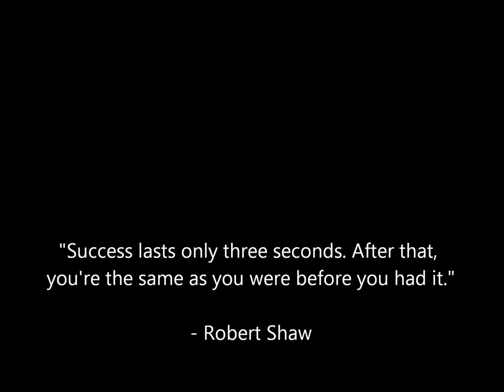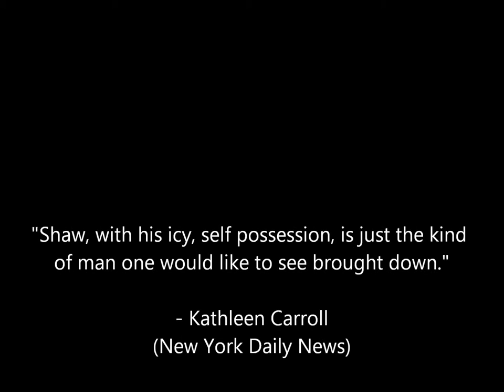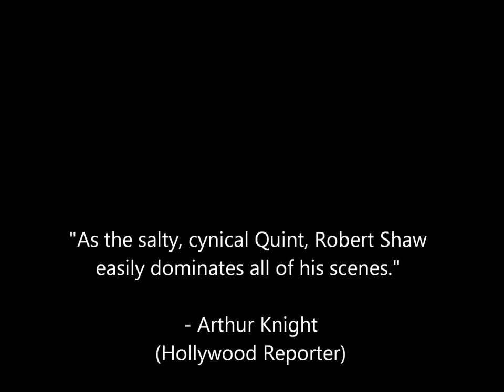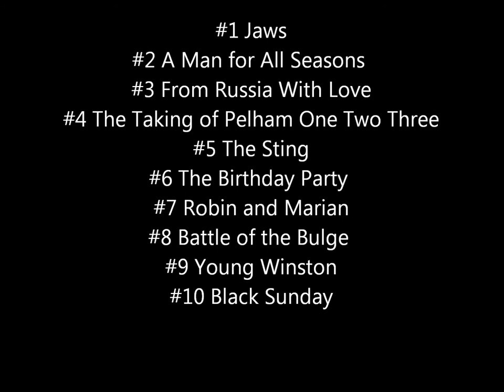Top 10 Robert Shaw Performances